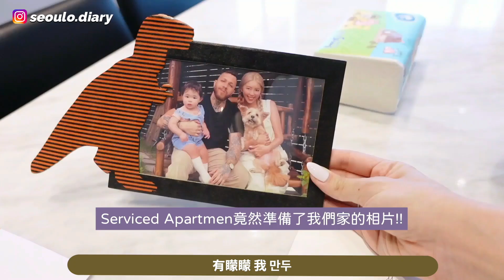[VLOG] 出酒店隔離啦! 巴西混血1歲才第一次見外公外婆？！一見面就大哭了？矇會怕生嗎？｜Lizzy Daily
簡介｜Intro
看到我爸媽見到矇～一切都是值得的～

Silva's Instagram: guignobregao